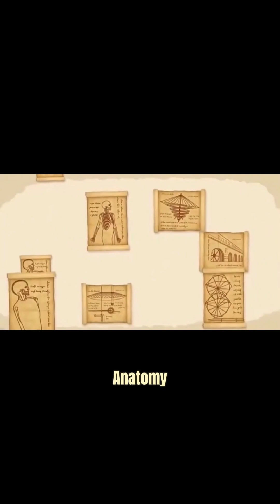The Hidden Notebooks: Why Leonardo's Genius Was Locked Away for Centuries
After Leonardo da Vinci died in 1519, his greatest work didn’t hang on a wall—it disappeared.
More than 13,000 pages of notebooks filled with anatomy, flying machines, war technology, robotics, water engineering, and scientific theories were scattered, hidden, and locked away for centuries.

The world didn’t lose his art.
It lost access to his mind.
The Mona Lisa wasn’t his masterpiece.